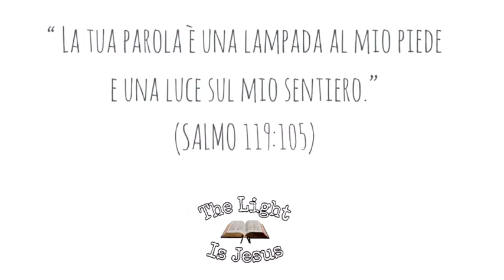LA ROSA DI SHARON - Cantico dei Cantici 2:1 - past. Domenico Turco